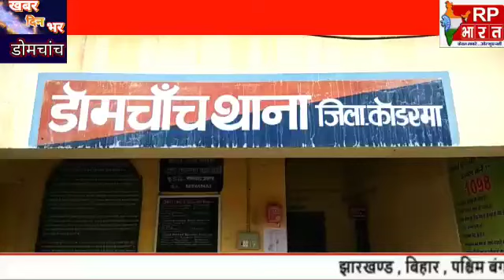DOMCHANCH बकरीद को लेकर शहर में निकला फ्लैग मार्च...प्रशासनिक तैयारी चाक चौबंद..@RP BHARAT